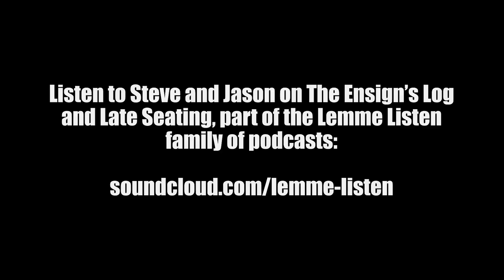"The Broken Circle" | Star Trek: Strange New Worlds 2.1 Review